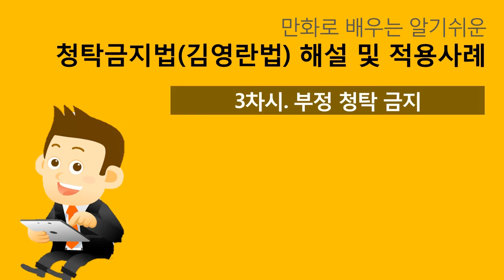만화로 배우는 알기쉬운 김영란법(청탁금지법) (3)-부정청탁금지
동영상강의 : 이패스코리아

강사 : 이상훈 변호사(법률사무소 지호, 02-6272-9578)
2016년 9월 28일
우리사회의 대변화를 가져 올 ‘김영란법’의 시행일
정확한 명칭은 ‘부정 청탁 및 금품 등 수수의 금지에 관한 법률’
일명 ‘청탁금지법’

적용대상자는? 공무원, 공직 유관단체 임직원, 학교 교직원, 언론사

하지만 일반기업체의 종업원이 업무에 관하여 청탁금지법 위반행위를 하는 경우 그 행위자인 종업원을 벌하는 외에, 사업주도 양벌규정에 따라 제재대상이 될 수 있습니다.

‘청탁금지법’의 기초지식은 공무원뿐 아니라 기업의 경우 모든 임직원들에게도 필요하다. ‘청탁금지법’ 위반에 관한 리스크 관리가 필요하기 때문이다. ‘청탁금지법’ 해석과 적용에 관하여 사전 예방적인 전사원의 교육이 필요하다.

온라인 전문 교육기관인 이러닝코리아에서 공무원, 교사, 언론인 및 일반기업의 전사원을 대상으로 한 김영란법 기초과정을 만들었습니다. 사원교육에 대한 문의는 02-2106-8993으로 해주세요^^

강의목차는 다음과 같습니다.
1차시 : 청탁금지법이란 무엇인가?
2차시 : 적용대상
3차시: 부정 청탁금지
4차시: 금품 수수금지
5차시: 신고 및 처벌
6차시: 적용사례 (1)-적용대상
7차시: 적용사례 (2)-부정 청탁금지
8차시: 적용사례 (3)-금품 수수금지